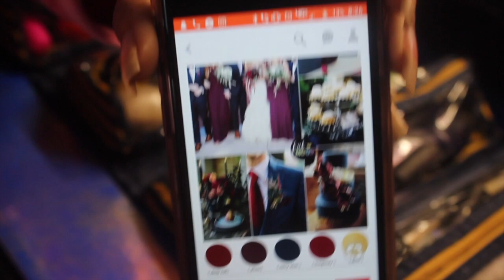4-in-1 GRWM| NAILS+HAIR+MAKEUP+OUTFIT= SLAY🤩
Hello my blessed people! Today I have a 4-in-1 get ready with me for y'all. I am giving you all things fashion and beauty on this fine Friday! One of my new favorite hair styles is wand curls and that's included in this video, so I hope you all enjoy!